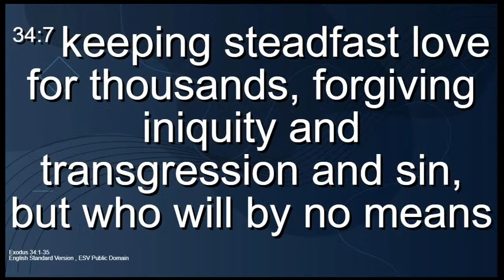Knowing God: His Attributes (Exodus 34:5-8)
We want to Know god this year as a church. Here is a topical Study, on Attributes of God!